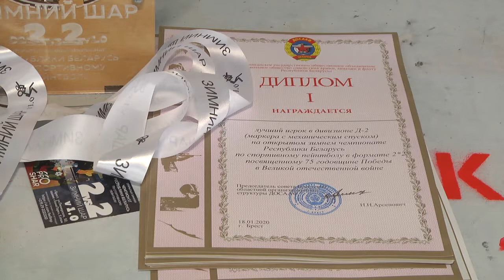2020-01-21 г. Брест. Открытый зимний чемпионат по спортивному пейнтболу. Новости на Буг-ТВ.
Журналист М. Коваленко
Оператор Г. Пекарский
Открытый зимний чемпионат Республики по спортивному пейнтболу «Зимний шар».
Накануне в областном центре прошёл открытый зимний чемпионат Республики по спортивному пейнтболу «Зимний шар». Соревнования уже стали традиционными. На базе Научно-технологического парка проводятся третий год подряд. Какие команды поборолись за звание чемпиона,  и почему взрослых мужчин привлекает тема соперничества и стрельбы - в материале Мирославы Коваленко.